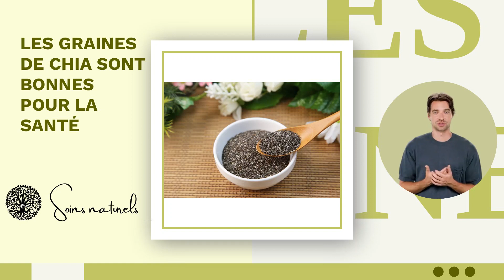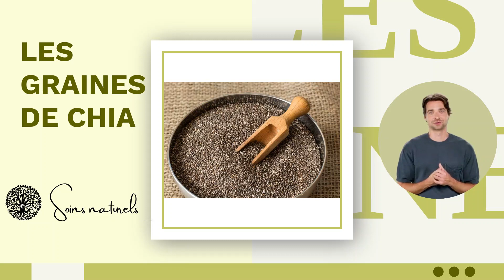Le miracle des graines de Chia : transformez votre corps !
Bienvenue dans cet article sur le miracle des graines de chia et comment elles peuvent transformer votre corps ! Découvrez comment ce superaliment, cultivé depuis plus de 4000 ans par les Aztèques, peut être la clé de votre bien-être physique et émotionnel. Les graines de chia, riches en oméga-3, antioxydants, fibres, protéines, et minéraux essentiels, sont votre allié pour maintenir un système immunitaire fort et rester en bonne santé.

Nous plongerons dans l'univers de ces graines minuscules mais puissantes, originaires des régions tropicales et subtropicales d'Amérique du Sud et du Mexique, et vous montrerons comment elles peuvent enrichir votre alimentation. Qu'elles soient consommées seules, moulues, ou intégrées à différentes préparations culinaires, les graines de chia offrent un équilibre énergétique optimal, tout en soutenant la santé de votre cœur, de vos os et de votre système digestif.

Découvrez les méthodes de guérison naturelle qu'elles proposent et comment elles peuvent être un élément clé dans la prévention du diabète et dans la promotion d'un bien-être général. Que vous cherchiez à améliorer votre santé cardiovasculaire, à optimiser votre digestion ou simplement à enrichir votre régime alimentaire avec plus de nutriments, les graines de chia sont une solution versatile et bénéfique.

N'attendez plus pour intégrer les graines de chia à votre vie et commencer à bénéficier de leurs incroyables bienfaits pour la santé. Pour plus d'informations et pour découvrir des recettes inspirantes, visitez